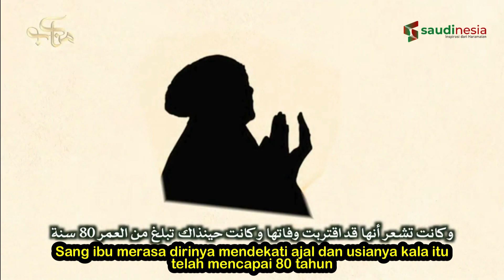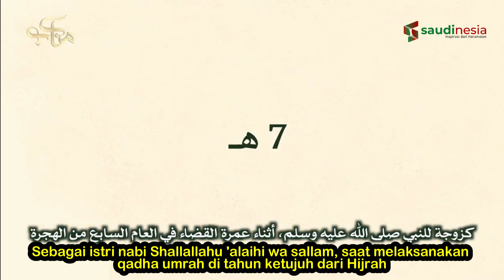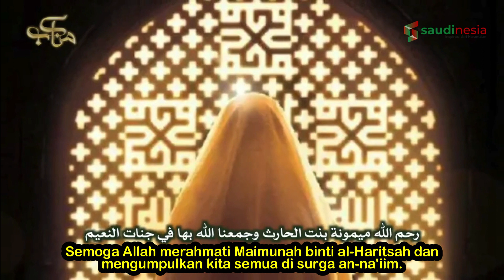Dikuburkan di Tempat Yang Memenuhi Kisah Cinta: Ibunda Maimunah radhiyallahu 'anha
Sebuah kuburan di salah satu pintu masuk Mekah hanya berisi satu makam, yang pemiliknya memilih untuk dimakamkan di sana sendirian, untuk memenuhi kisah cintanya.

Pemakaman ini telah direnovasi beberapa kali sepanjang sejarah, yang terakhir atas perintah Raja Abdulaziz setelah bertahun-tahun diabaikan dan dibongkar.